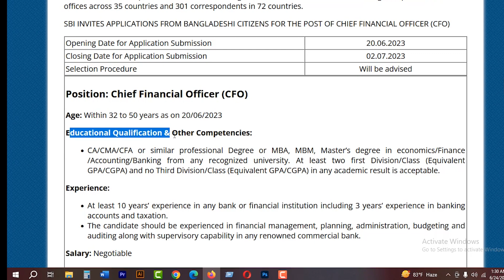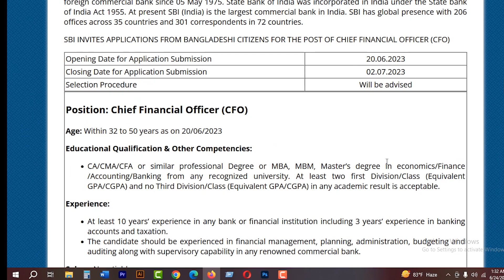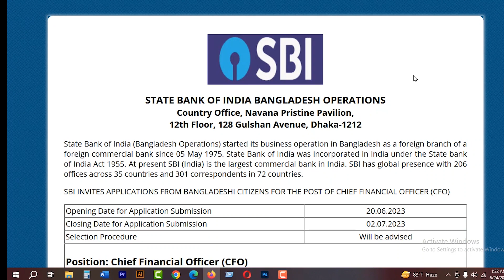স্টেট ব্যাংক অফ ইন্ডিয়া নিয়োগ বিজ্ঞপ্তি । State Bank Of India Job Circular | Bangladesh